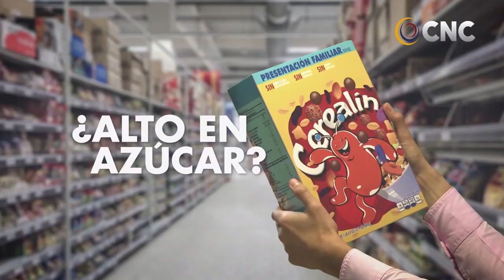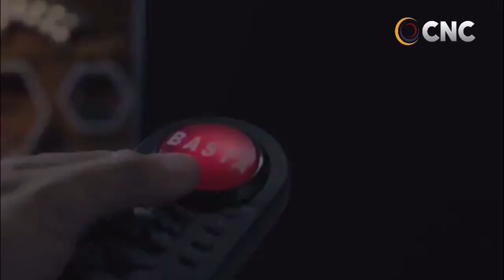CNC NOTICIAS VALLEDUPAR EMISIÓN CENTRAL 10 ENERO 2020